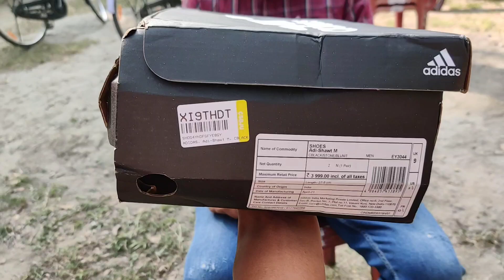ADIDAS Adi-Shawt M Running Shoes For Men Unboxing!!!